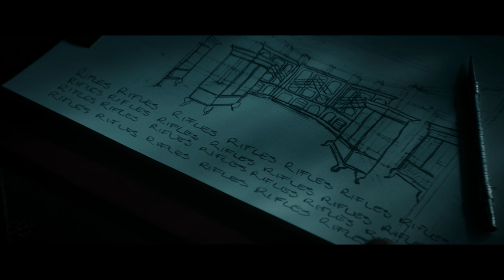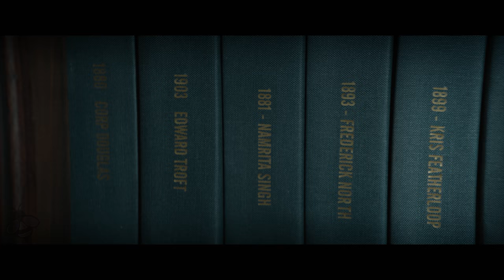Winchester All Clips, Featurette & Trailer (2018) Jason Clarke, Helen Mirren Horror Movie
Winchester All Clips, Featurette & Trailer - 2018 Horror Movie starring Jason Clarke, Helen Mirren and Sarah Snook

About Winchester:
Eccentric firearm heiress believes she is haunted by the souls of people killed by the Winchester repeating rifle.